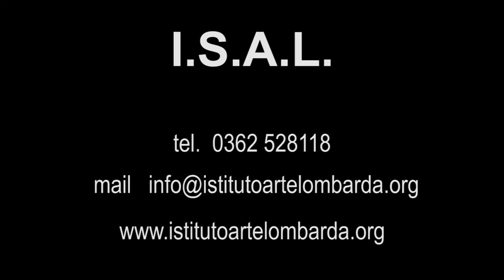Certosa di Milano - affreschi absidali di Simone Peterzano